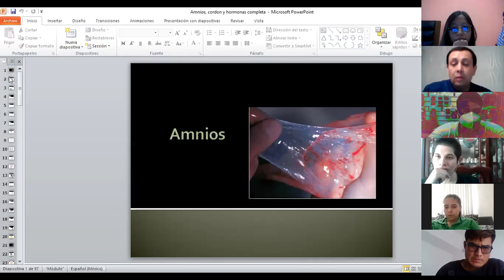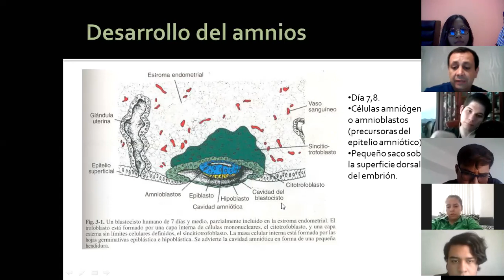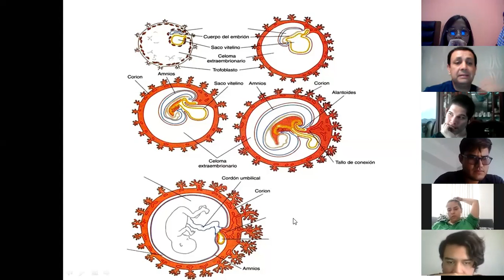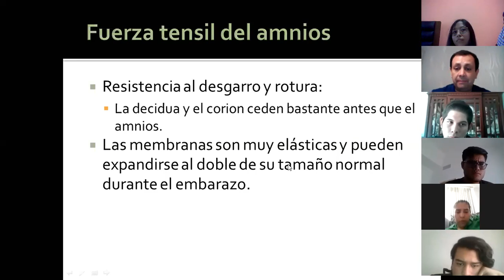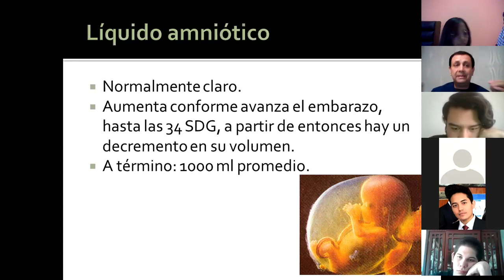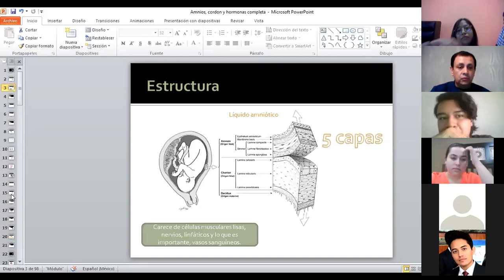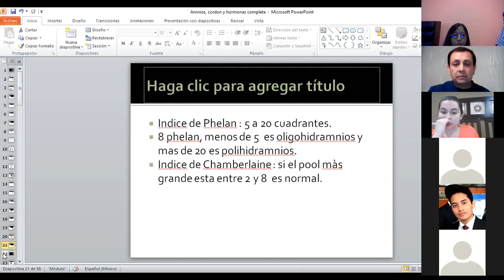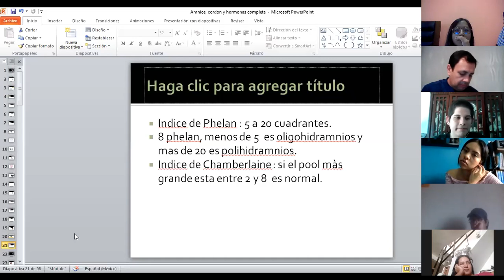Obstetricia // Líquido amniótico y placenta // 04 de Septiembre de 2020